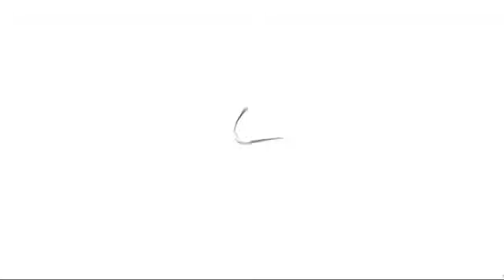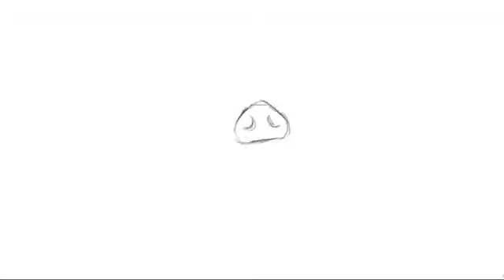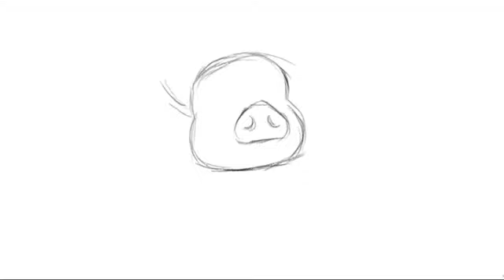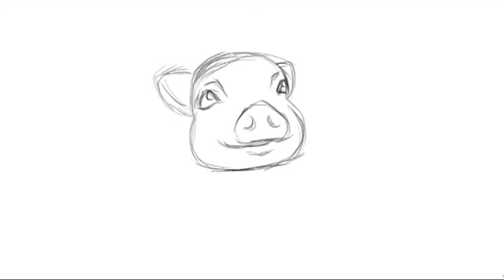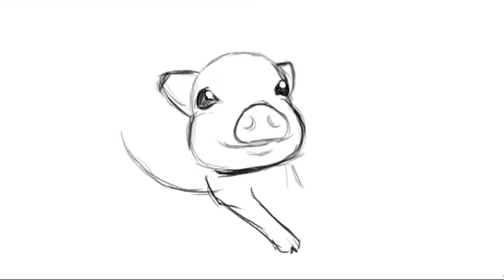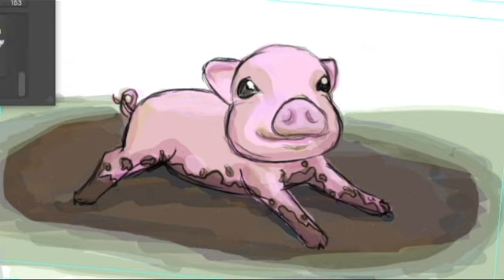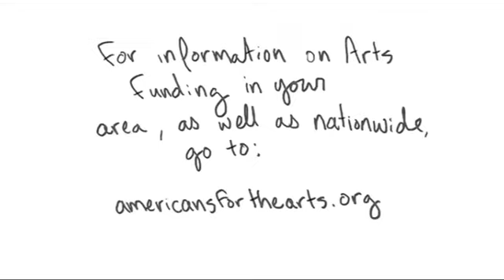Coping Mechanisms, Episode 006: Arts Funding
Kat and Colin talk about the lack of funding in the arts and the humanities. A piglet enjoys a mud bath.